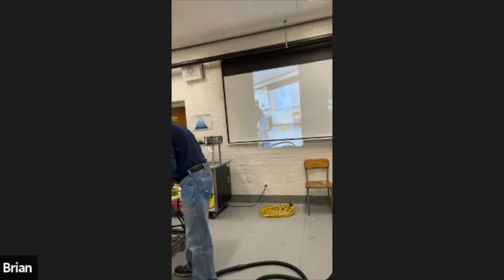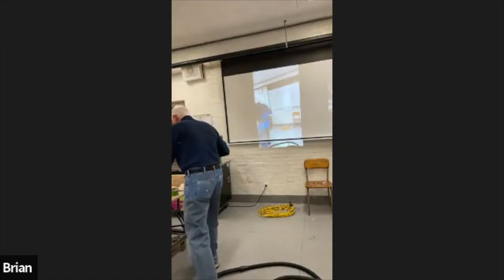Building Drawers with a Router Jig